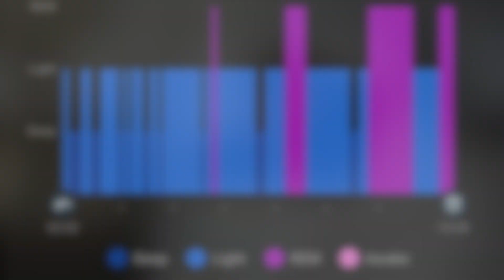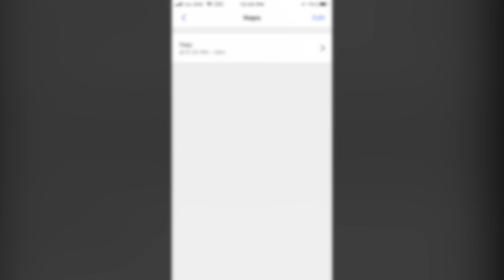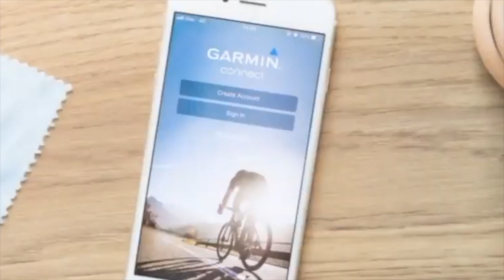How to manually edit Garmin Naps (add, delete)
If you’re a Garmin user who tracks sleep, you’re probably familiar with the nap detection feature they rolled out a while back. It’s pretty cool – your watch figures out when you’ve snuck in a daytime snooze. But, like all automatic features, it wasn’t perfect. The good news is that Garmin now gives you more control over the data.

Note: some of the images/pictures shown in the video belong to the respected owners and not me. I am not the owner of all pictures showed in the video.